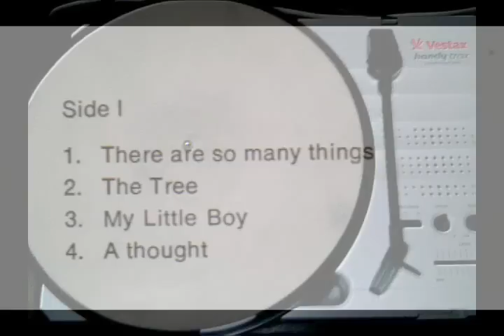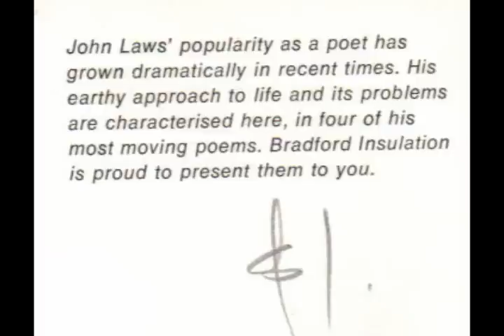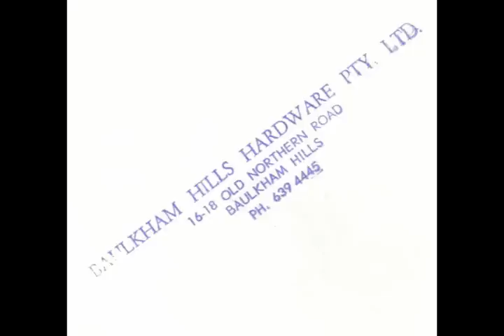John Laws - Poems From Life - 7" flexi disc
Four cringeworthy and somewhat nauseating John Laws poetry pieces recorded on a red 7" flexi disc circa early 1980s.
Flexi disc is 'Presented by Bradford Insulation' and was obviously given away free as some sort of a promotional tool, with the slightly misguided thinking that whoever picked it up would be impressed enough with ol' Golden Tonsil's dulcet tones to go ahead and install insulation in their roof.
Side 2 of the flexi disc has a story called 'The Bradford Fairy Godfather' (The story of how two people discovered Bradford Insulation). The sleeve is stamped inside with 'Baulkam Hills Hardware Pty Ltd' which is obviously where some poor sod was unlucky enough to become the nonplussed owner of this flexi disc in the early 80's.
The flexi was finally added to my collection in the mid 1990's after parting with the princely sum of $AUD 1.00 in a welfare / thrift store in Newcastle, Australia.
Can you make it through the whole lot?